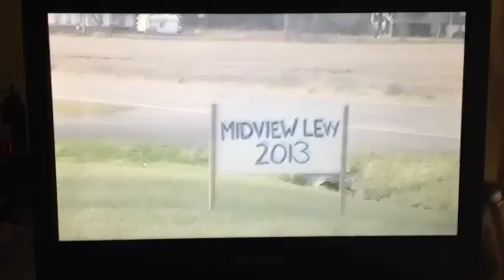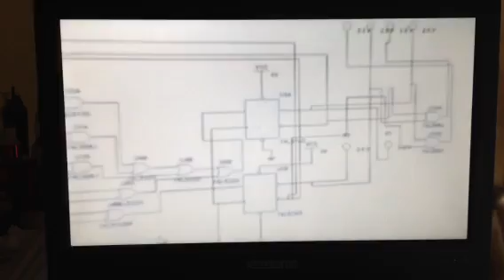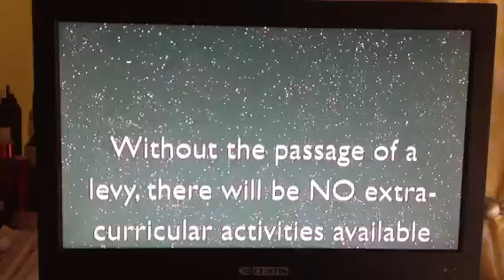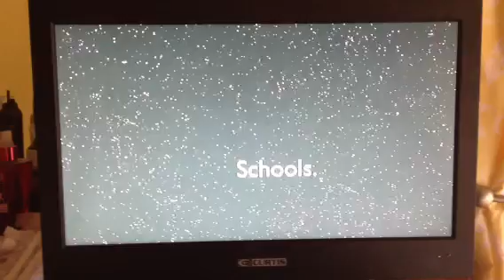Midview Levy 2013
Created by students, this video shows how we will be hurt if the levy does not pass in February 2013. Please save Midview High School!